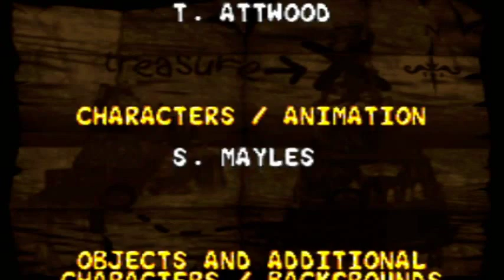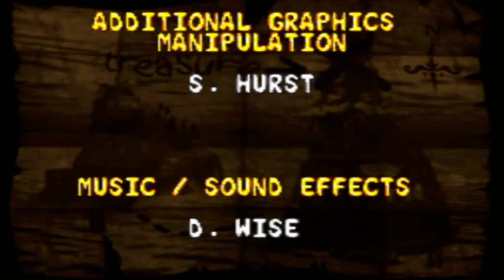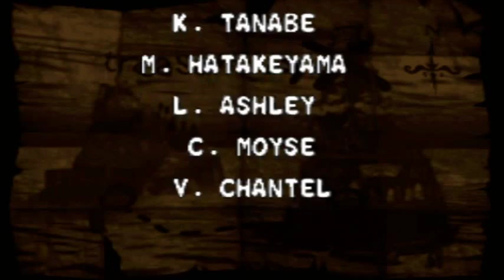Donkey Kong Country 2 Walkthrough Part 20: Wind Beneath My Wings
It... is time... *gulp!*

Time Stamps:

The Flying Krock:
0:00 K. Rool Duel
4:02 Ending Version 1

6:06 Cast Of Characters
10:28 Ye Scurvy Kong Krew (Credits)
12:51 File Select and Copy

Lost World:
13:21 Animal Antics